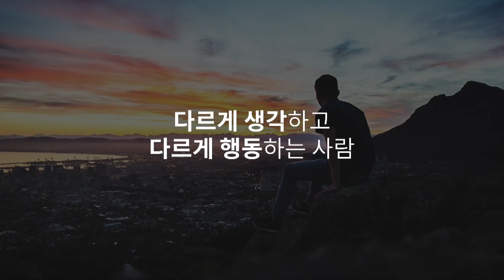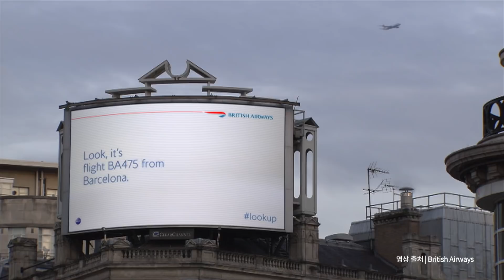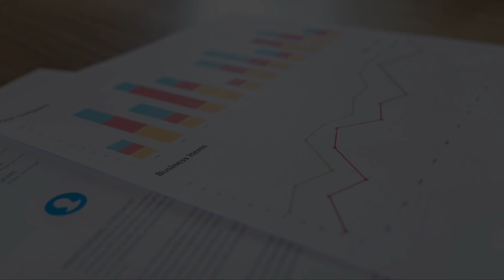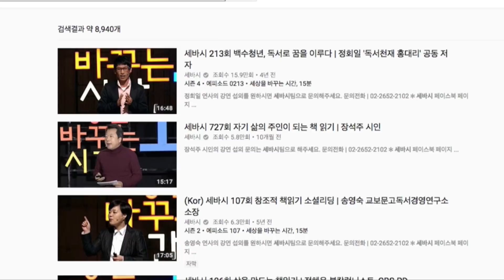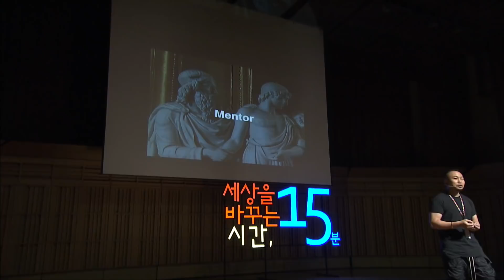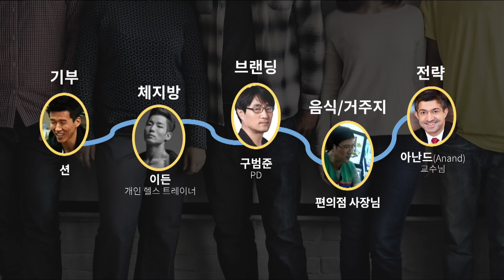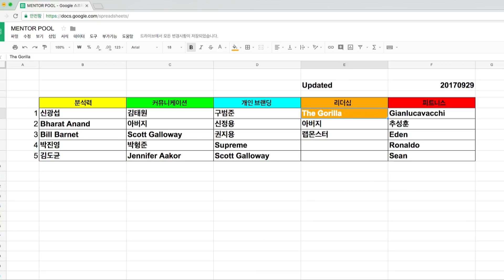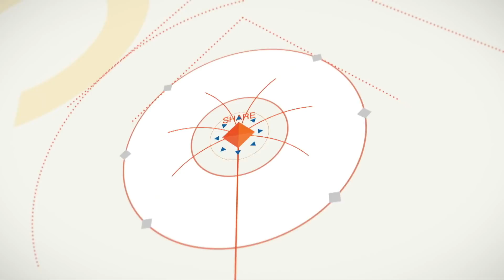(Eng, Dan, Kor, Jpn) (재업로드) 4차 산업혁명의 시대, 자기를 혁신하는 방법 | 조용민 구글 매니저 | 인생 동기부여 자기계발 강연 강의 듣기 | 세바시 831회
✻ 조용민 강연자의 강연 섭외는 세바시 홈페이지로 문의주세요!

조용민 강연자의 강연 소개 :
"빅데이터"라는 단어도 이제는 작은 표현이 되어버린 "Real Data"의 시대, 머신러닝은 날로 똑똑해지고 있고, 어디서 튀어나올지 모르는 경쟁자에 대해 대비할 시간조차 없는 시대입니다.
순간순간 최선의 선택을 하지 않으면 뒤처지는 상황 속에서 '어떠한 관점에서 어떠한 정보를 습득하고 어떻게 활용하는가'가 성공의 가장 중요한 덕목이 되고 있습니다. 구글의 최신 방법론과 최근 경제계와 글로벌 학계에서 주목되고 있는 전략과 사례를 바탕으로, 한창 시끄러운 "4차 산업 혁명 시대"에 개개인이 철저하게 무장할 수 있는 실질적인 아이디어를 함께 고민해보겠습니다.

(Reupload) Self-Innovation During 4th Industrial Revolution | Cho Yong Min, Manager of Google Korea

We are in the “Real Data” era where even “Big Data” seems small. Machine learning is developing each day and we don’t even have the time to prepare for competitors. Based on Google’s latest methodology and the strategies and examples that have recently been gaining traction in business and global academia, we will take a look at the practical ideas that individuals can be thoroughly armed with, in the midst of the “2th Industrial Revolution.”

Min personlige Innovation under den 4. industrielle revolution

Vi befinder os i en tid hvor vi snakker meget om “Real Data” og “Big Data”. Elektronisk læring udvikler sig hver dag  og der er ikke meget tid til at forberede sig på noget som helst. Baseret på Google’s seneste metoder og deres firma strategier og måder at arbejde på har der på det seneste været meget fokus på Google. Vi vil kigge nærmere på praktiske måder at agere på, så vi alle kan forberedt på at arbejde bedst i den “4nd Industrielle Revolution.”

세바시의 강연을 세계로 알리는 '열린번역 프로젝트'에 동참하세요!
Open Translation Project : Make this great speech in your language with passionate Koreans!